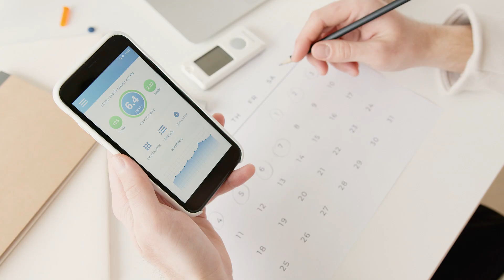Top 7 BEST Vegetables for Diabetics | Vegetables Every Diabetic Should Eat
🌿 Are you or someone you know managing diabetes and looking to incorporate the right vegetables into your diet? In this informative video, we unveil the Top 7 BEST vegetables for diabetics, outlining their incredible benefits for blood sugar control and overall health. 🍅🥦

Join us as we explore the nutritional powerhouses that every diabetic should consider adding to their plate. From leafy greens packed with essential vitamins to fiber-rich cruciferous veggies, these selections not only taste delicious but also play a crucial role in managing diabetes.

🥬 Learn about the impact of these vegetables on blood sugar levels and discover practical tips on how to include them in your meals. Whether you're a seasoned pro in diabetes management or just starting your journey, this video provides valuable insights to help you make informed choices for a balanced and diabetes-friendly diet.

🥕 We'll discuss the benefits of each vegetable, their glycemic index, and how they contribute to better blood sugar regulation. Plus, get inspired with creative and tasty ways to incorporate these diabetes-friendly vegetables into your daily cooking routine.

🍆 Empower yourself with knowledge and take charge of your health. Together, let's embrace a nutritious and diabetes-conscious lifestyle! 🌱🍽️